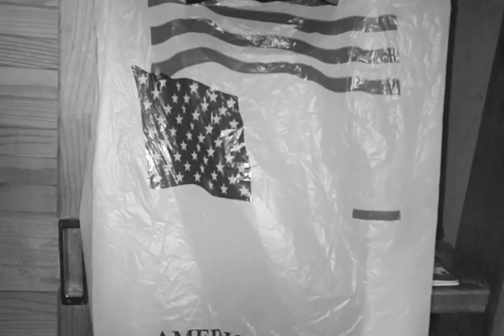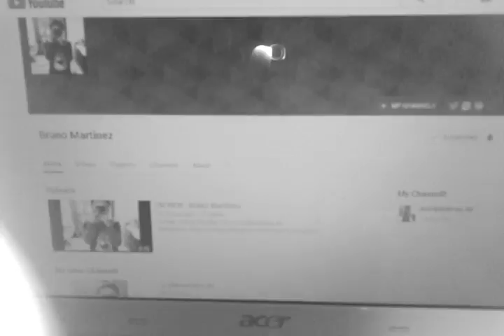AMERICAN PROUD - Bruno Martinez